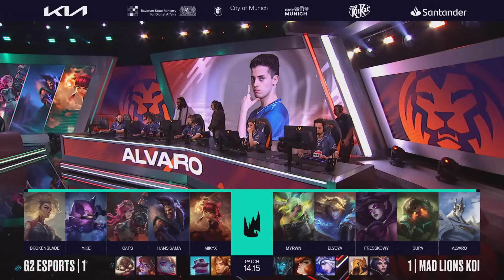G2 Esports vs MAD Lions KOI Highlights Game 3 | LEC Finals Summer 2024 Upper Round 1 | G2 vs MDK G3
G2 vs MDK Highlights Game 3 | LEC Finals Summer 2024 Upper Round 1 | G2 Esports vs MAD Lions KOI G3